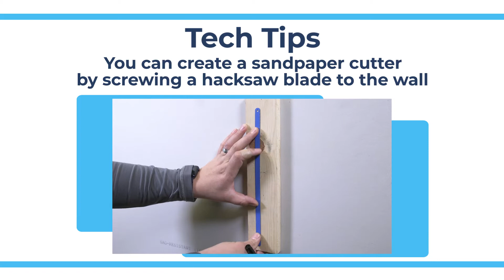Making a Hacksaw Sandpaper Cutter - Tech Tips from Repair Clinic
This video demonstrates how viewers can use a hacksaw blade as a homemade sandpaper cutter.